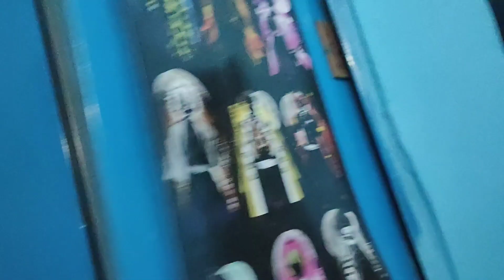pure 8 Mahie baad vlog bana rahi hu 🙏 meri beti ka birthday special